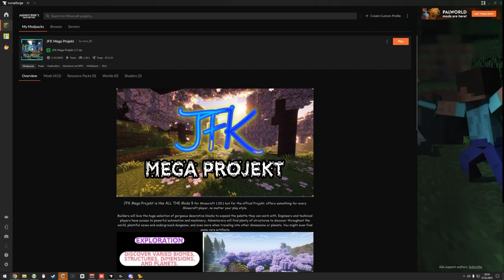JFK Mega - Wither & Powaah - EP032 🌍